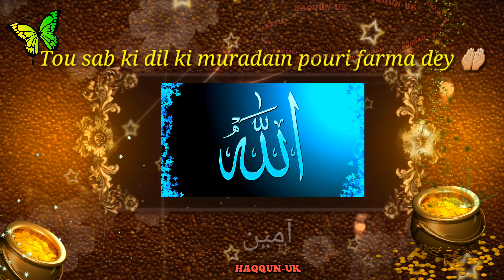Happy Friday Jumma Mubarak Wishes.. Greeting Ecard by HAQQUN UK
Happy Friday Jumma MubarakWishes.. Greeting Ecard by HAQQUN UK

assalamu alaikum jumma mubarak dua mein yaad rakhna

IMPORTANT NOTICE:-

HAQQUNUK
haqqunuk